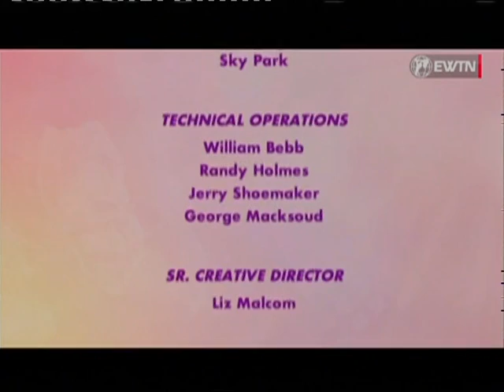The Crusades interview with Steve Weidenkoff (Women of Grace 26th May 2022)